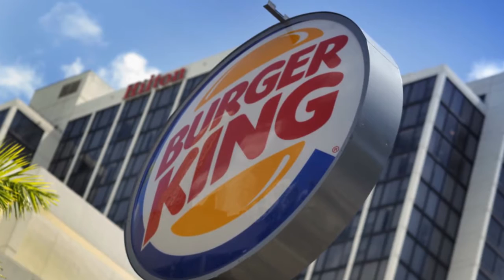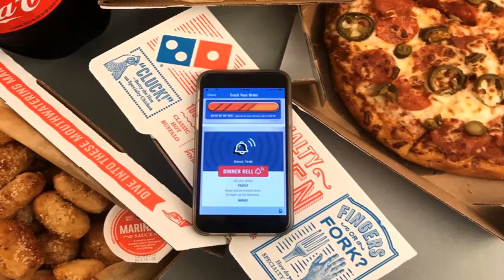Burger King assume operações da Domino's Pizza no mercado brasileiro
Transação será submetida à aprovação do Cade e dos acionistas das duas companhias, mas deve ser encerrada ainda este ano.

Acessado em: 10 de julho de 2021 às 12:43